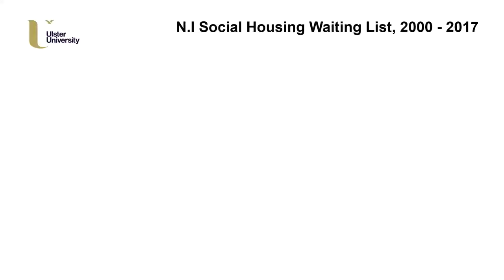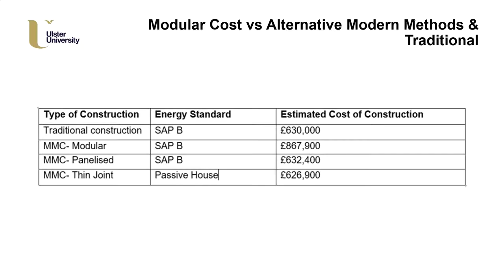Ryan Donnelly - Final Year Research Paper - Modular Construction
Ryan undertook self-directed research as part of the BSc Hons Architectural Technology and Management Programme at Ulster University. In his work, he investigated modular construction and how it could contribute to helping with social housing in Northern Ireland.

This presentation was recorded for the online End of Year Show for the Course in June 2020 so a few of the comments may reference this.